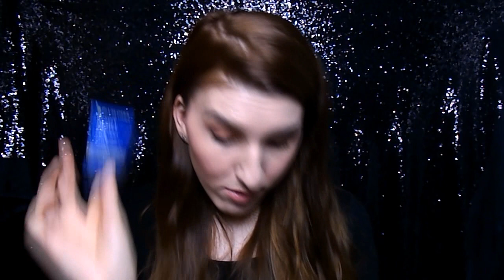AUFGEBRAUCHT #14 / Flickchen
Mein Beauty Müll quillt wieder über und ihr erfahrt von mir EXKLUSIV um was für Müll es sich handelt!

Hochspannung pur!

Lasst uns doch auch hier treffen!